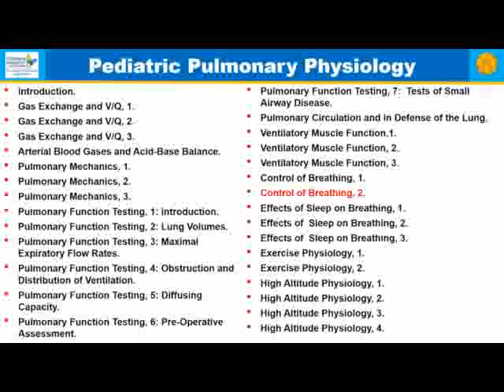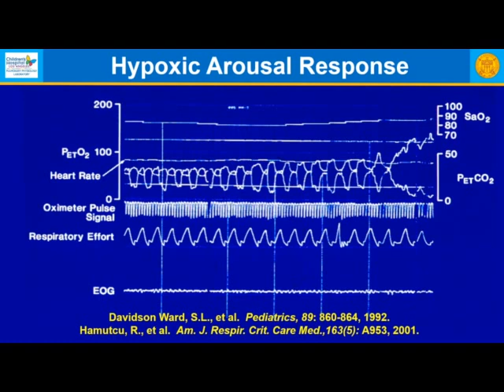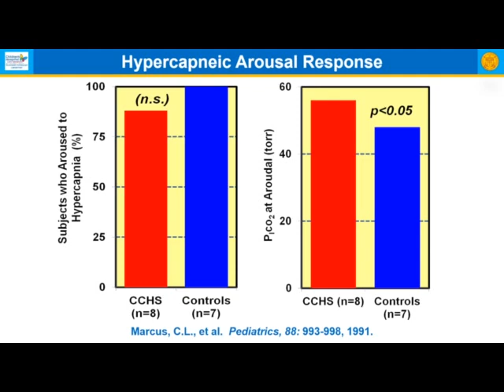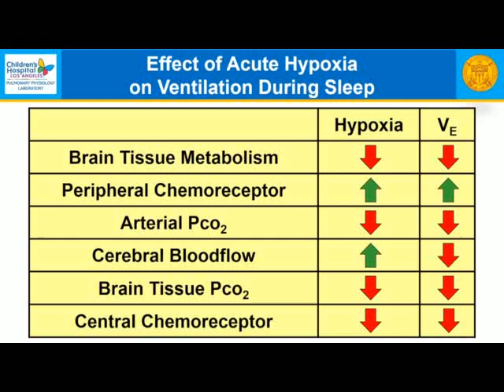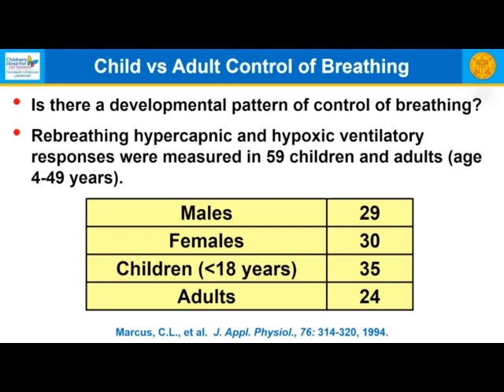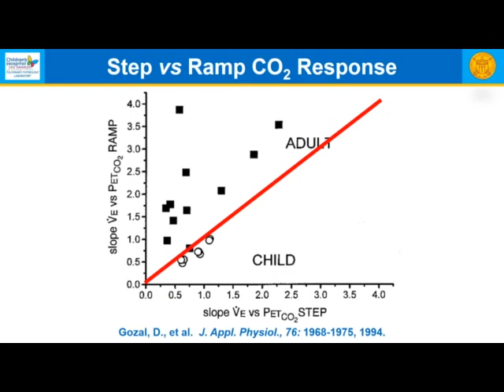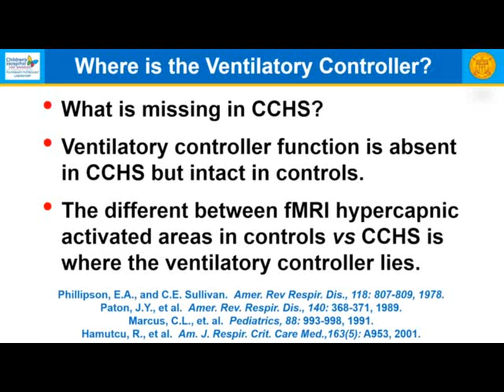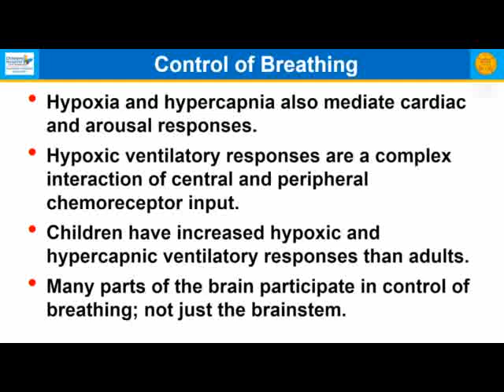Control of Breathing - Part 2